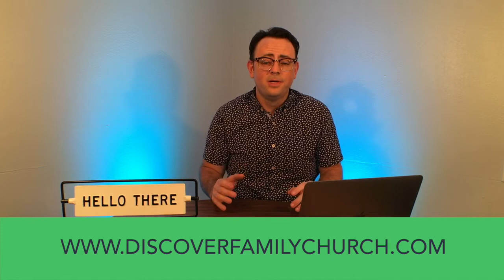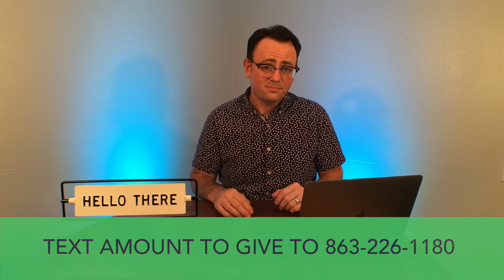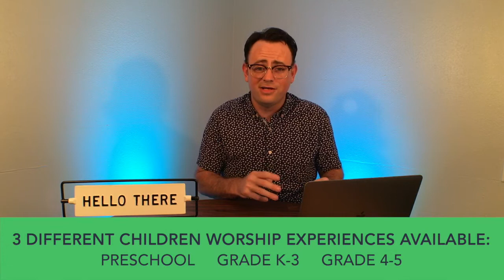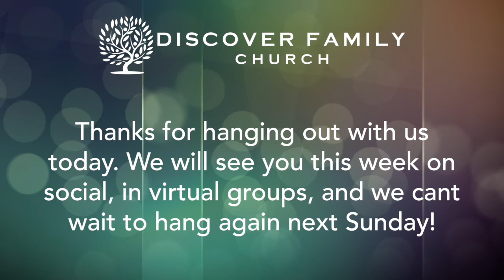Races Reconciled - 8/2/20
This is a sin issue, not a skin issue.